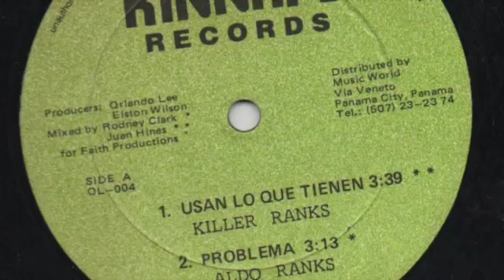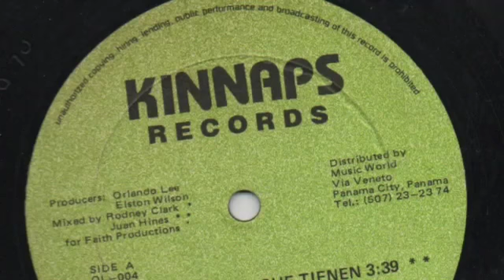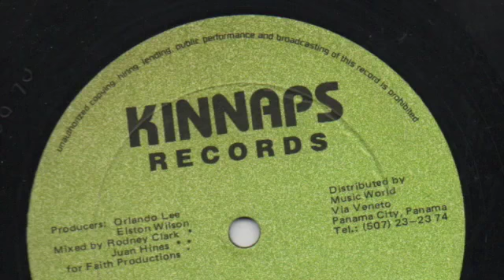Killer Ranks - Usan lo que tienen - Kinnaps